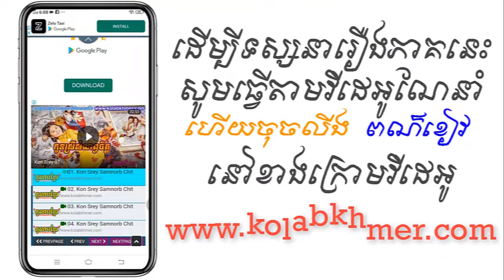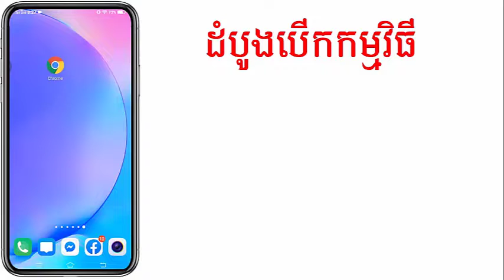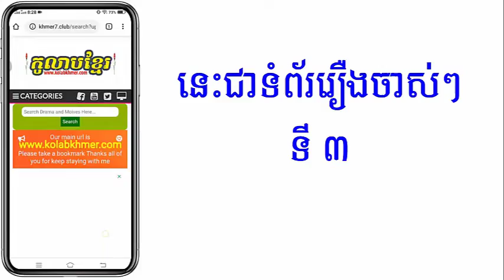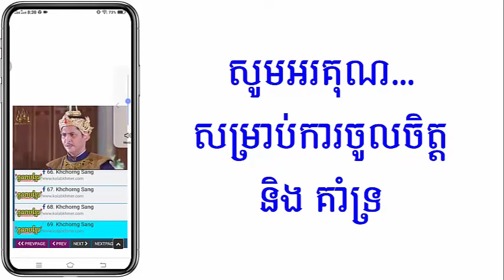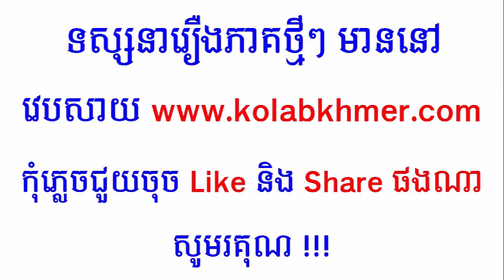(ភូមិខ្មែរ-Phumikhmer) Antak Sneha អន្ទាក់ស្នេហា